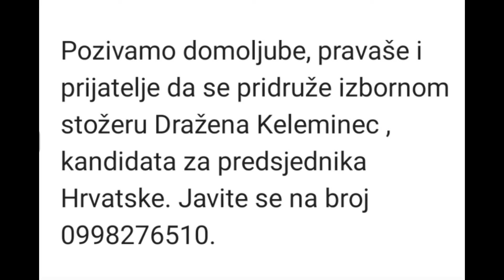Prijatelj Pupovca, predsjednik SDSS -a Topusko Dragutin Ćelap uhićen zbog ratnog zločina...